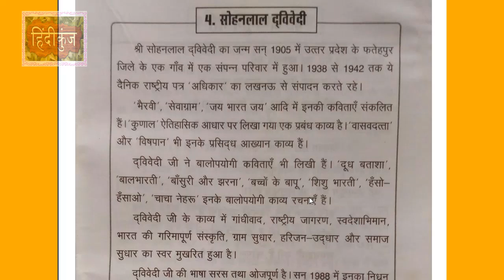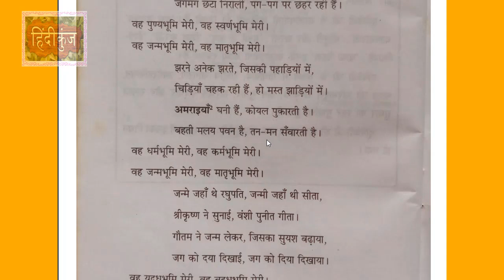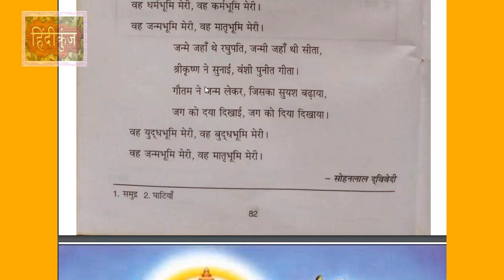Vah Janm Bhumi Meri Full Explanation | Sahitya Sagar Class 10